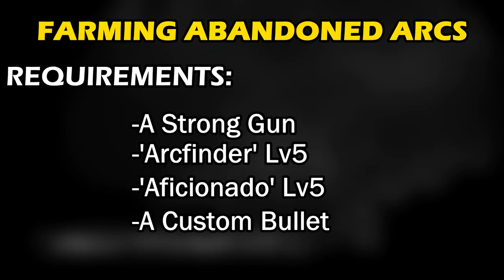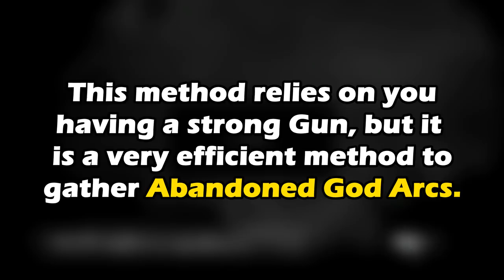GOD EATER 3 - Farming Abandoned Arcs [old]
Endgame God Arc farming method for God Eater 3.

I highly recommend you use the Rank 7 Balmung Sniper+30 for this. But any other Blitz Element Rank 7+30 Gun should get the job done. I used to do this with the Rank 7 Vajra Assault+30 and it worked fine. Sometimes, Barbz would still be alive after the shots but the NPCs would finish him off.

Please don't ask for a special explanation on how to make the bullet. I went slow in the bullet editor on purpose. Just pause the video on the final state of the bullet and then copy it directly. If you're messing up somewhere look at the final state again.

...There's actually a given bullet solely for this farm in the JP Strategy Guide. I tested it out and it isn't nearly as efficient as this one. The Strategy Guide also says that you can equip a Buster and body Barbz with Spinning Break if you don't want to make bullets. But that'll mean you actually have to play the mission instead of using this braindead bullet :V

It probably goes without saying but the purpose of this method is to gain many Lv1 and Lv2 useless arcs for the purpose of Rebuilding. You can sometimes proc +1s just by rebuilding any 3 arcs at a time.
If you're looking for good Lv5 Arcs, keep visiting Hope when she appears after missions. She has really good stuff after you clear all missions in the game. Otherwise you're gonna have to play Rank 7 and hope for the best.

This method is especially low brain power so you can just do this over and over til you amass a lot of arcs for rebuilding. You can even do this without actively looking at the screen which is what I used to do.

So yes.
Inb4 ver1.20, I guess.
There's actually a bug in 1.11 where you can get +1s very easily by rebuilding. This video probably would have been a lot more useful a month ago but I'm a busy man (~_~;)

But hey, if the +1 bug isn't patched out of 1.20, I'll write a post or do a video explaining how it works in the future. I'll also say whether the bug is removed or not in the comments of this video when I verify for myself once I get my DMC5 stricken hands on the ver1.20 update.

1.20 is on Friday btw.

Gonna body all those new Certification Missions real quick.
Gotta get certified just so I can make certification jokes.

This may be a game, but its not just something you play.